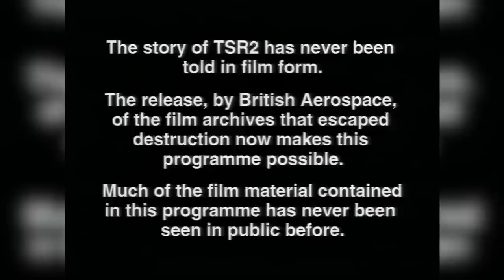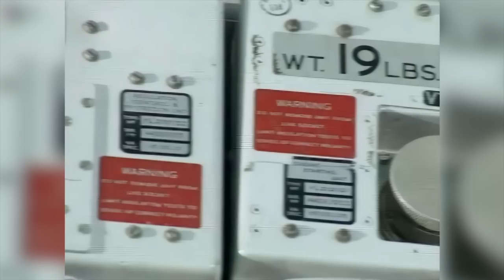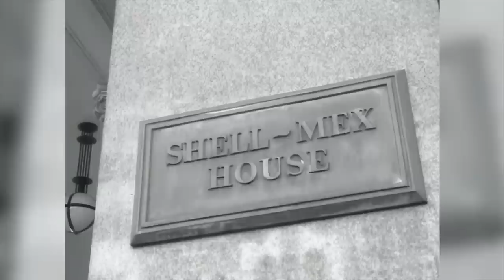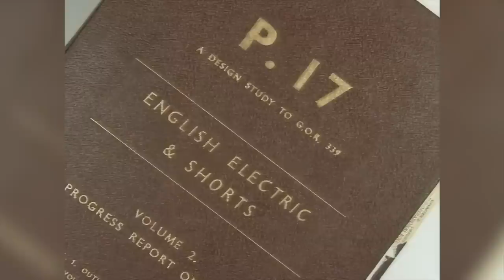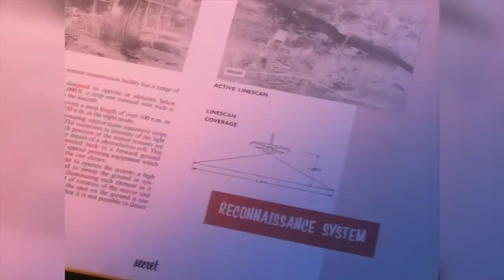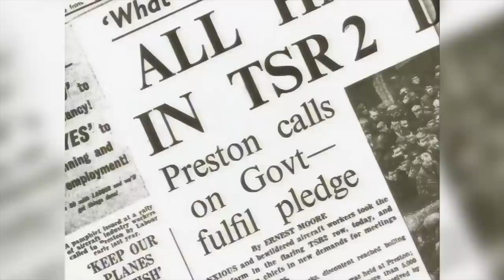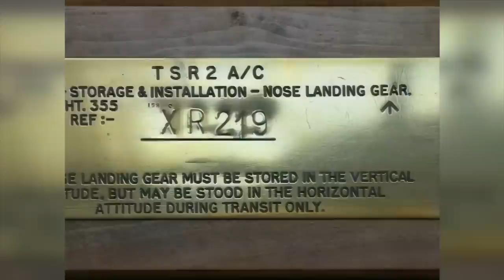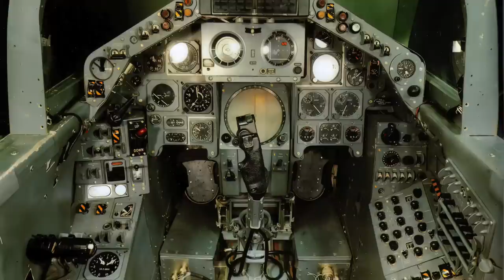BAC TSR2 | The British Cold War strike and reconnaissance aircraft that was cancelled | Upscaled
The British Aircraft Corporation TSR-2 is a cancelled Cold War strike and reconnaissance aircraft developed by the British Aircraft Corporation (BAC), for the Royal Air Force (RAF) in the late 1950s and early 1960s. The TSR-2 was designed around both conventional and nuclear weapons delivery: it was to penetrate well-defended frontline areas at low altitudes and very high speeds, and then attack high-value targets in rear areas. Another intended combat role was to provide high-altitude, high-speed stand-off, side-looking radar and photographic imagery and signals intelligence, aerial reconnaissance. Only one airframe flew and test flights and weight-rise during design indicated that the aircraft would be unable to meet its original stringent design specifications. The design specifications were reduced as the result of flight testing.

The TSR-2 was the victim of ever-rising costs and inter-service squabbling over Britain's future defence needs, which together led to the controversial decision in 1965 to scrap the programme. It was decided to order an adapted version of the General Dynamics F-111 instead, but that decision was later rescinded as costs and development times increased. The replacements included the Blackburn Buccaneer and McDonnell Douglas F-4 Phantom II, both of which had previously been considered and rejected early in the TSR-2 procurement process. Eventually, the smaller swing-wing Panavia Tornado was developed and adopted by a European consortium to fulfil broadly similar requirements to the TSR-2.

The introduction of the first jet engines in the late-World War II period led to calls for new jet-powered versions of practically every aircraft then flying. Among these was the design of a replacement for the de Havilland Mosquito, at that time among the world's leading medium bombers. The Mosquito had been designed with the express intent of reducing the weight of the aircraft in order to improve its speed as much as possible. This process led to the removal of all defensive armament, improving performance to the point where it was unnecessary anyway. This high-speed approach was extremely successful, and a jet-powered version would be even more difficult to intercept.

This led to Air Ministry specification E.3/45. The winning design, the English Electric Canberra, also dispensed with defensive armament, producing a design with the speed and altitude that allowed it to fly past most defences. The design's large wings gave it the lift needed to operate at very high altitudes, placing it above the range where even jet powered fighters were able to intercept it. The Canberra could simply fly over its enemy with relative impunity, a quality that made it naturally suited to aerial reconnaissance missions. The design was so successful that it was licensed for production in the United States, one of very few such cases. The Martin RB-57D and RB-57F American-built reconnaissance subtypes further extended the wings up to a 37.5 m (123 ft) span for extremely high altitude capabilities.

This high-speed, high-altitude approach was effective until the late 1950s, when the Soviet Union began to introduce its first surface-to-air missiles (SAMs). SAMs had speed and altitude performance much greater than any contemporary aircraft. The Canberra, and other high-altitude aircraft like the British V bombers or United States' Boeing B-52 Stratofortress, were extremely vulnerable to these weapons.

General characteristics

Crew: 2
Length: 89 ft (27 m)
Wingspan: 37 ft 2 in (11.33 m)
Height: 23 ft 9 in (7.24 m)
Wing area: 702.9 sq ft (65.30 m2)
Empty weight: 54,750 lb (24,834 kg)
Gross weight: 79,573 lb (36,094 kg)
Max takeoff weight: 103,500 lb (46,947 kg)
Powerplant: 2 × Bristol Siddeley B.Ol.22R Olympus Mk.320 afterburning turbojet engines, 22,000 lbf (98 kN) thrust each dry, 30,610 lbf (136.2 kN) with afterburner
Performance:
Maximum speed: Mach 2.15 at 40,000 ft (12,192 m), M1.1 at sea level
Range: 2,500 nmi (2,900 mi, 4,600 km)
Combat range: 750 nmi (860 mi, 1,390 km)
Service ceiling: 40,000 ft (12,000 m)
Rate of climb: 15,000 ft/min (76 m/s)
Thrust/weight: 0.59
Armament
Total weapons load of 10,000 lb (4,500 kg); 6,000 lb (2,700 kg) internal and 4,000 lb (1,800 kg) external

Internal weapons bay, 20 ft (6 m) long, with (initially) 1 Red Beard 15 kt nuclear weapon or as intended 2 × OR.1177 300 kt nuclear weapons or 6 × 1,000 lb (450 kg) HE bombs. Final designed normal load in nuclear role of up to 4 × WE.177 nuclear weapons, two side-by-side or in tandem in weapons bay, two on external underwing stores pylons.
Avionics
Autonetics Verdan autopilot modified by Elliot Automation
Ferranti (terrain-following radar and navigation/attack systems)
EMI (Side looking airborne radar)
Marconi (general avionics)
Cossor (IFF)
Plessey (Radio)